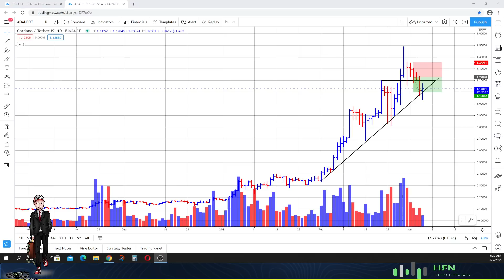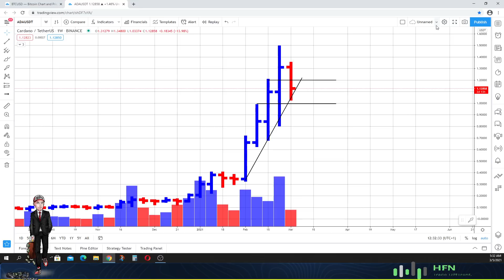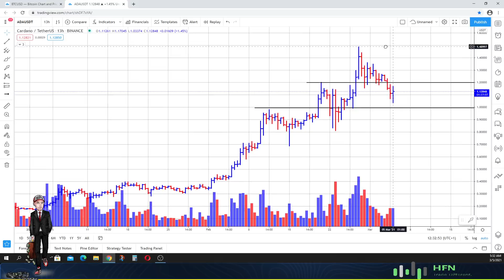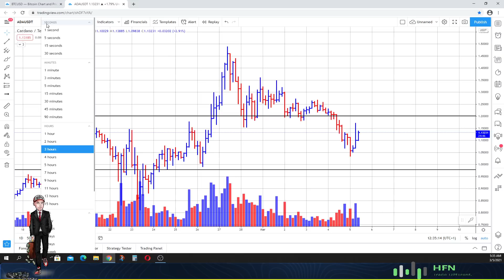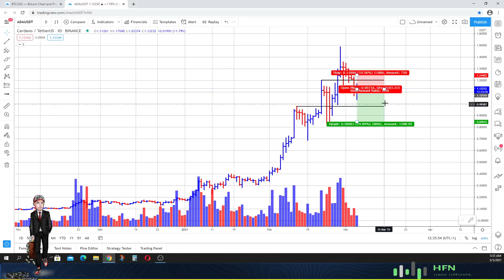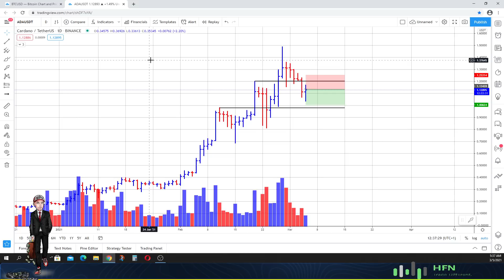💰 📈 Cardano (ADA) Price Prediction || Where Is PRICE Headed?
Here is our latest Cardano (ADA) price prediction.  Watch to see where price is headed for Cardano (ADA).